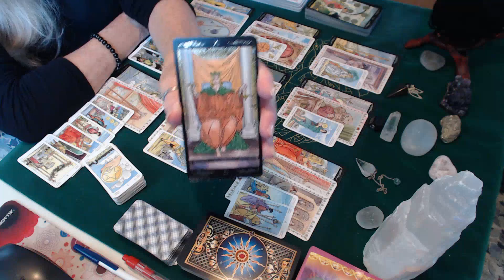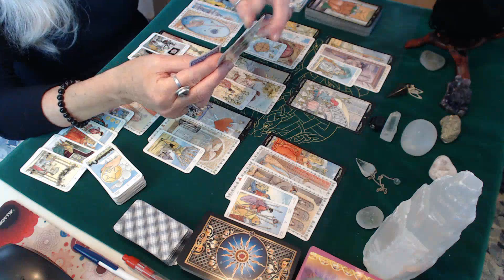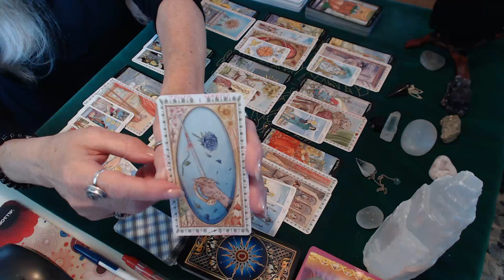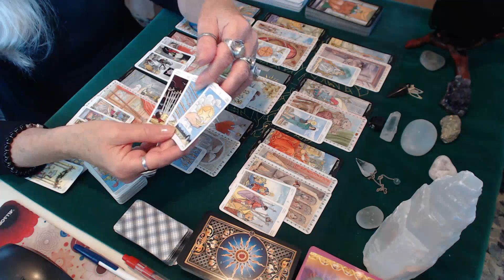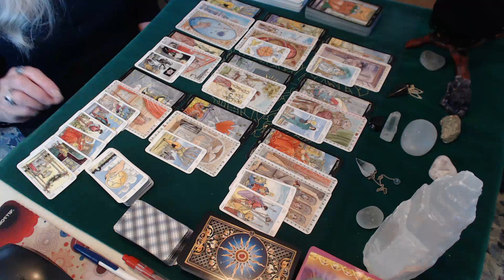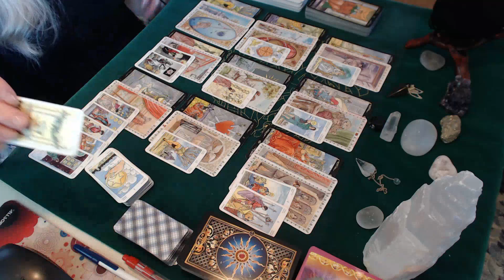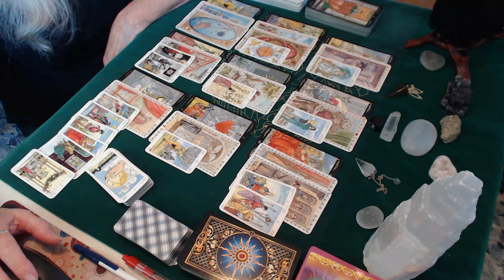Gemini August Love Reading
If you would like to book a private reading, the readings I am currently offering are below.
Full Reading (3 to 5 questions max) US $55.00
2 Questions US $35.00
1 Question US $25.00
1 Question Quick Draw US $15.00
Emergency Reading US $75.00